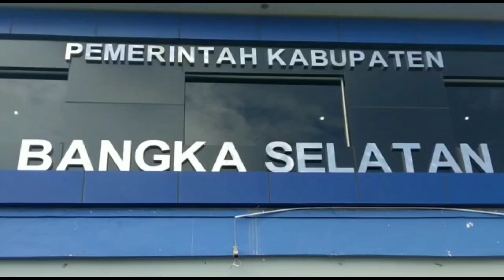Riza - Debby Segera Rombak Kabinet Kerja, Direncanakan Awal September Mendatang